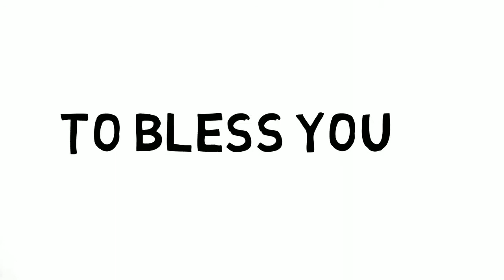Where is God...??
Where is God? The Ultimate Question